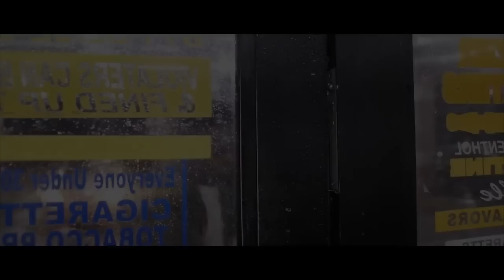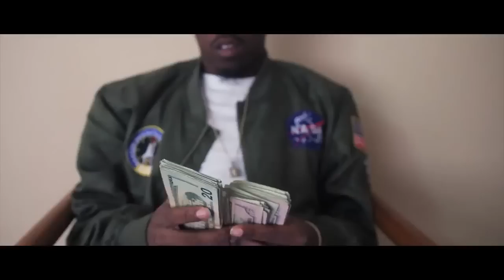J Diggs - Codeine (Official Music Video)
The official music video of YaBoy J "Codeine" produced & shot by @ItzTRichFilms.